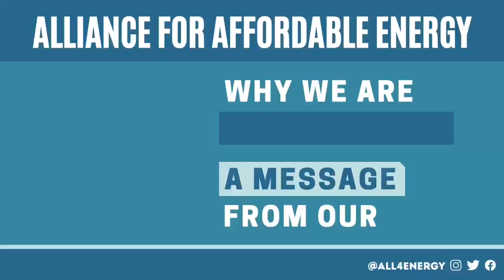Thad Culley is All 4 Energy!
Hear from The Alliance's ally, Thad Culley, on why he is All 4 Energy!

Thad Culley is the a Senior Manager of Policy for a solar company called Sunrun. He got his start in energy working with The Alliance in 2008 as a legal intern when he was a law student at Tulane.

After earning his J.D. from Tulane Law School, with a certificate in Environmental Law, Thad joined Keyes & Fox in the fall of 2010 working on both utility-scale and rooftop solar issues at the California Public Utilities Commission on behalf of the firm's clients. In 2017 Thad joined Vote Solar as Southeast Director, expanding the role to cover legislative campaigns and regulatory matters in the Carolinas.